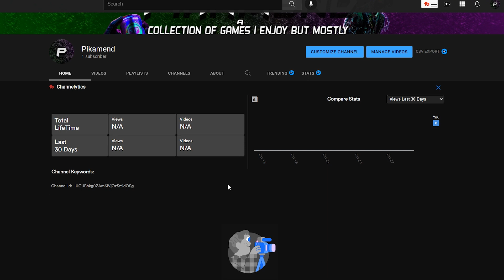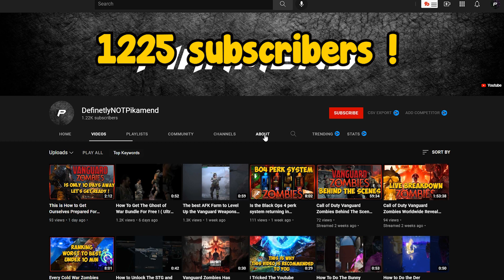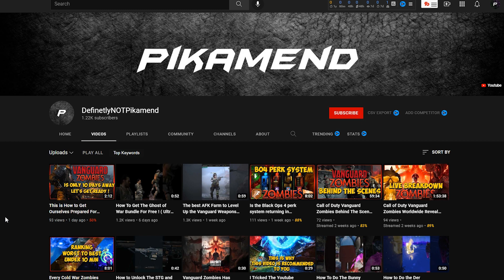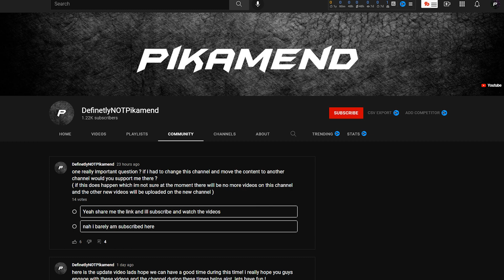Goodbye !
Hello everyone hope at least you are all having a wonderful time !

this is the end i guess!
i really loved doing this here on this channel but i have to move on
so a new chapter begins on the new channel make sure you join for the journey

thank you for everything here !